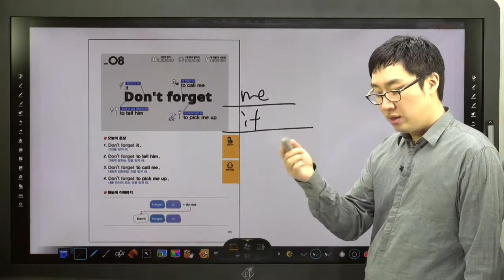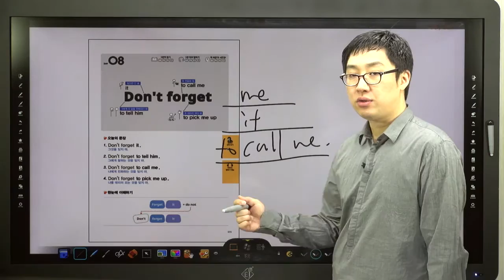쉬운 패턴의 힘-08